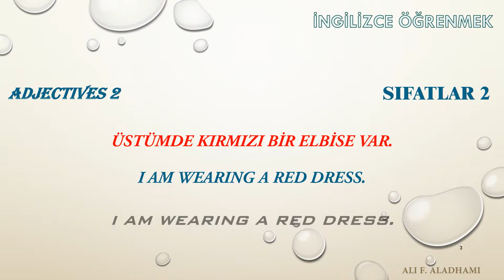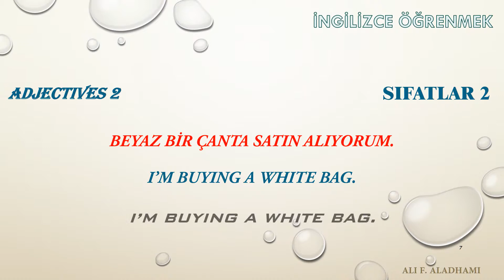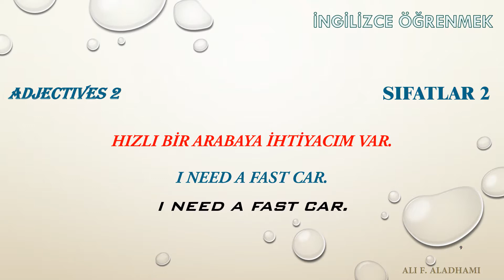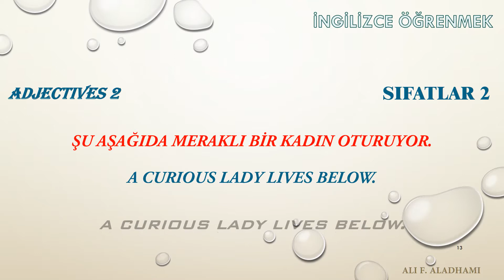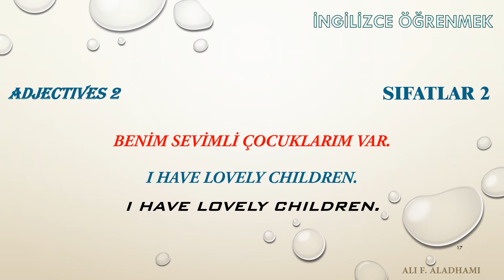Hızlı ve eğlenceli bir şekilde İngilizce öğrenmek için dersler D79 Sıfatlar 2